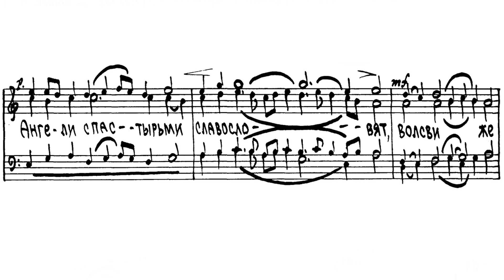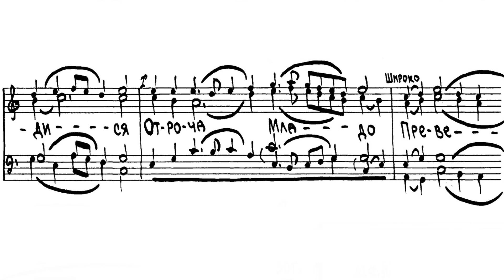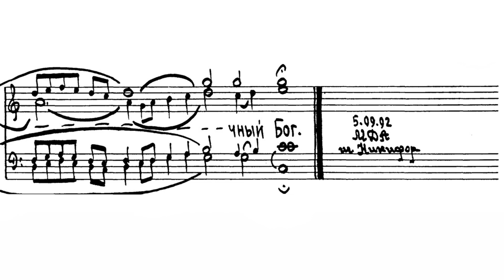«Дева днесь» д. С. Трубачев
«Кондак Рождеству Христову»
греческого роспева, глас 3
гарм. д. Сергия Трубачева

Мужской хор Анести (Вятка)